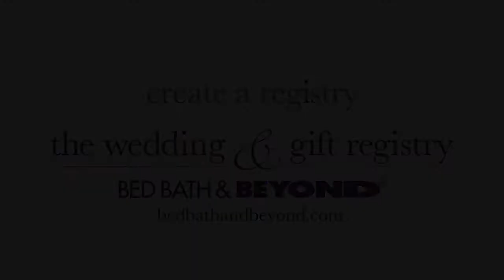Puppy Love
Watch bulldog puppy love blossom in this behind the scenes peek of Bed Bath & Beyond's photo shoot for the wedding and gift registry wowbook. Want to create your own registry?